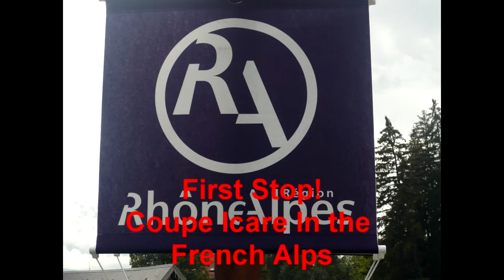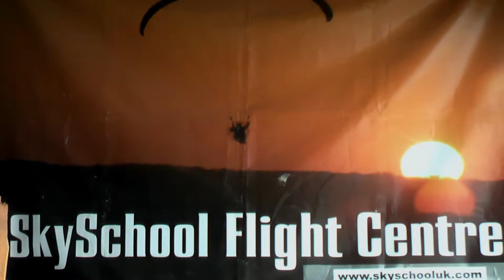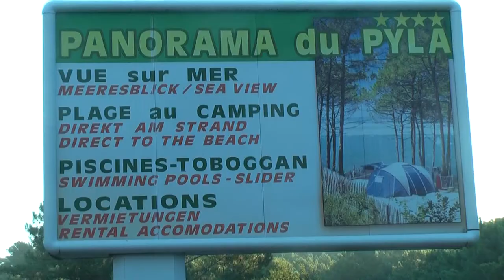To Catalonia and Back (with all the flying gear!)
A Road Trip from Ireland. First stop was the Coupe Icare Flying Festival in the Southern French Alps, then driving south to the Catalonia Region of Spain. In fantastic flying conditions we got in some lowland, mountain and beach flying. On the way home we took in the amazing Dunes de Pyla, and the coastal flying they offer. Ten days of flying ... couldn't get any better!